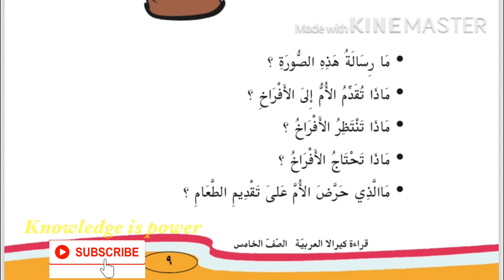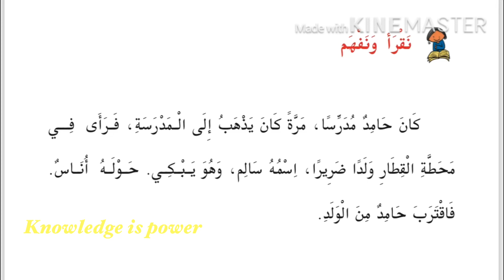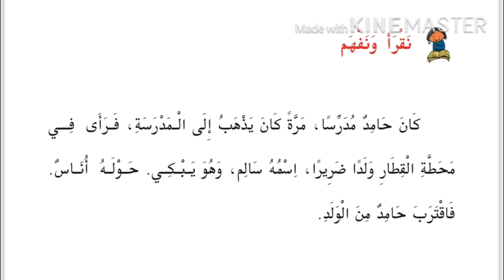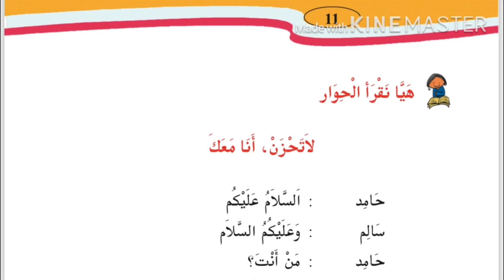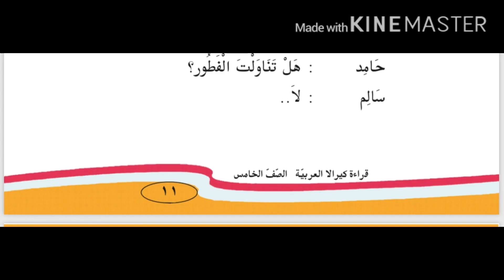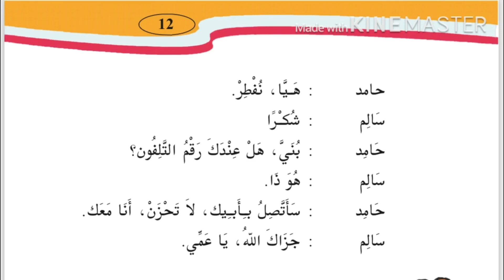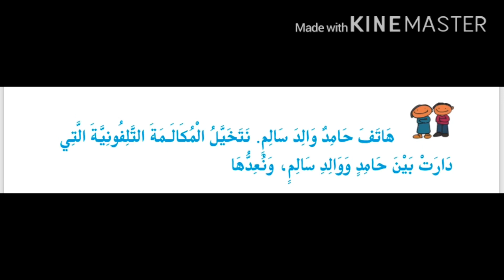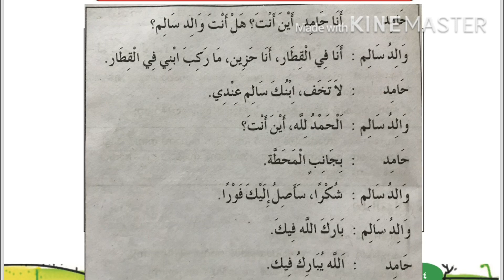Online Arabic Class,5th standard ,Part -02,Page No:10,11,12.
Vedio Created by:Fasilu Rahman